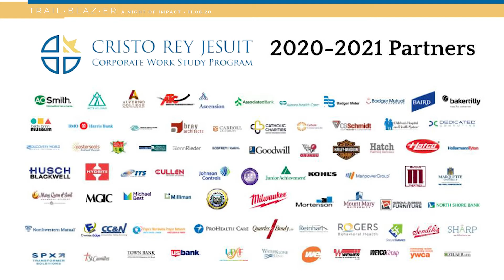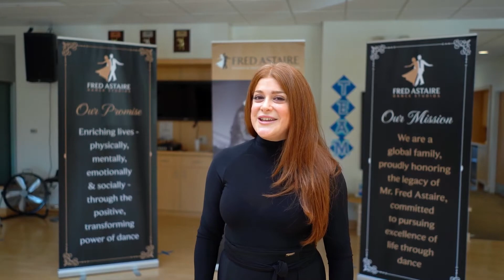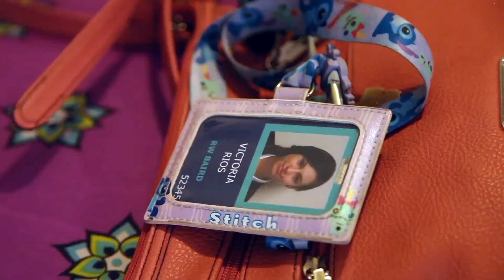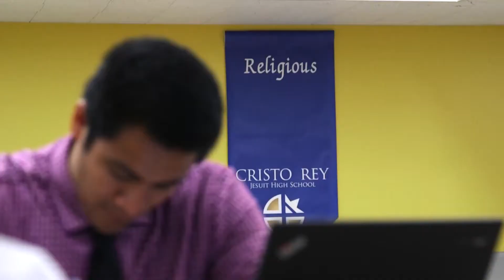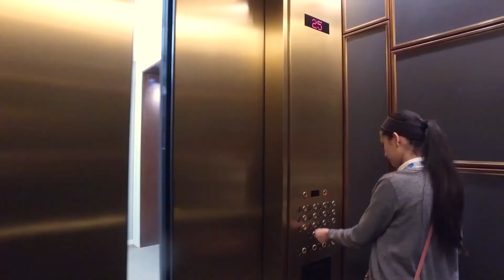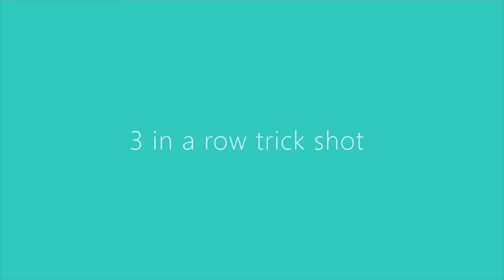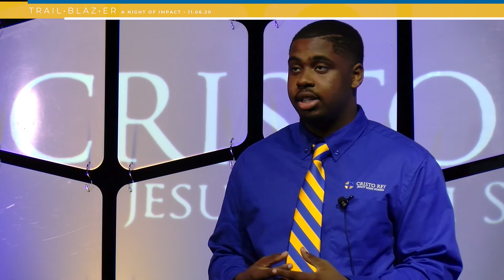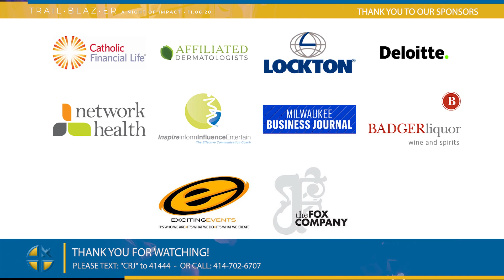Trailblazer - A Night of Impact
A virtual fundraiser to benefit Cristo Rey Jesuit High School Milwaukee.